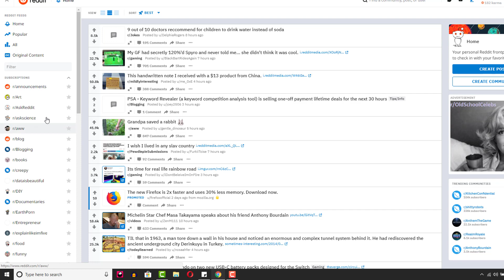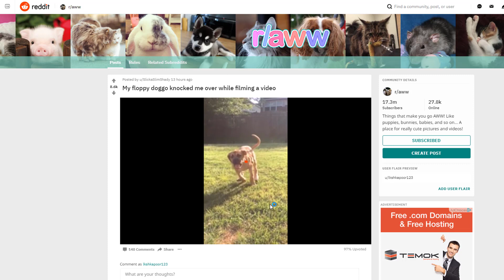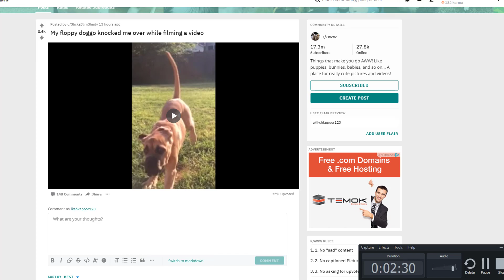How To Download Any Video From Reddit🔥🔥🔥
Wanna download reddit video? you will get to know How To Download Any Video From Reddit in no time after watching this video.

If you are Mac user, we recommend check best Reddit video downloader for Mac recommended by Eltima Software

WE all live on the same planet, then why not should we connect.

Relavancy:
Reddit video download
Download Reddit video
Download any reddit video
download video from Reddit